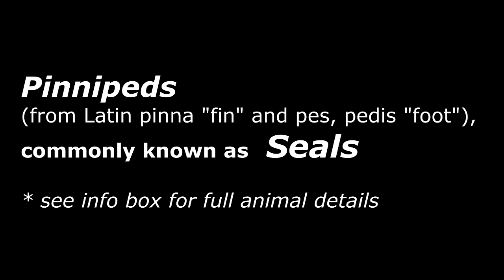Seal SEALS Sounds and Pictures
Pinnipeds (/ˈpɪnᵻˌpɛdz/) (from Latin pinna "fin" and pes, pedis "foot"[2]), commonly known as seals,[a] are a widely distributed and diverse clade of carnivorous, fin-footed, semiaquatic marine mammals. They comprise the extant families Odobenidae (whose only living member is the walrus), Otariidae (the eared seals: sea lions and fur seals), and Phocidae (the earless seals, or true seals). There are 33 extant species of pinnipeds, and more than 50 extinct species have been described from fossils. While seals were historically thought to have descended from two ancestral lines, molecular evidence supports them as a monophyletic lineage (descended from one ancestral line). Pinnipeds belong to the order Carnivora and their closest living relatives are bears and musteloids (weasels, raccoons, skunks and red pandas), having diverged about 50 million years ago.

Seals range in size from the 1 m (3 ft 3 in) and 45 kg (99 lb) Baikal seal to the 5 m (16 ft) and 3,200 kg (7,100 lb) southern elephant seal, which is also the largest carnivoran.[b] Several species exhibit sexual dimorphism. They have streamlined bodies and four limbs that are modified into flippers. Though not as fast in the water as dolphins, seals are more flexible and agile. Otariids use their front limbs primarily to propel themselves through the water, while phocids and walruses use their hind limbs. Otariids and walruses have hind limbs that can be pulled under the body and used as legs on land. By comparison, terrestrial locomotion by phocids is more cumbersome. Otariids have visible external ears, while phocids and walruses lack these. Pinnipeds have well-developed senses—their eyesight and hearing are adapted for both air and water, and they have an advanced tactile system in their whiskers or vibrissae. Some species are well adapted for diving to great depths. They have a layer of fat, or blubber, under the skin to keep warm in the cold water, and, other than the walrus, all species are covered in fur.

Although pinnipeds are widespread, most species prefer the colder waters of the Northern and Southern Hemispheres. They spend most of their lives in the water, but come ashore to mate, give birth, molt or escape from predators, like sharks and killer whales. They feed largely on fish and marine invertebrates; but a few, like the leopard seal, feed on large vertebrates, such as penguins and other seals. Walruses are specialized for feeding on bottom-dwelling mollusks. Male pinnipeds typically mate with more than one female (polygyny), although the degree of polygyny varies with the species. The males of land-breeding species tend to mate with a greater number of females than those of ice- or water-breeding species. Male pinniped strategies for reproductive success vary between defending females, defending territories that attract females and performing ritual displays or lek mating. Pups are typically born in the spring and summer months and females bear almost all the responsibility for raising them. Mothers of some species fast and nurse their young for a relatively short period of time while others take foraging trips at sea between nursing bouts. Walruses are known to nurse their young while at sea. Seals produce a number of vocalizations, notably the barks of California sea lions, the gong-like calls of walruses and the complex songs of Weddell seals.

The meat, blubber and fur coats of pinnipeds have traditionally been used by indigenous peoples of the Arctic. Seals have been depicted in various cultures worldwide. They are commonly kept in captivity and are even sometimes trained to perform tricks and tasks. Once relentlessly hunted by commercial industries for their products, seals and walruses are now protected by international law. The Japanese sea lion and the Caribbean monk seal have become extinct in the past century, while the Mediterranean monk seal and Hawaiian monk seal are ranked Critically Endangered by the International Union for Conservation of Nature. Besides hunting, pinnipeds also face threats from accidental trapping, marine pollution, and conflicts with local people.